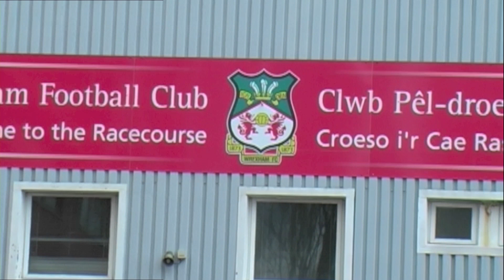Final BBC REPORT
The Maelor School BBC Report from March 2013